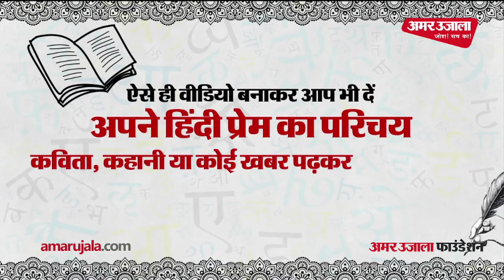HindiHainHum: Ambala की Bindu Goyal ने Draupadi पर पढ़ी हिंदी कविता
मातृभाषा के प्रति कृतज्ञता प्रकट करने के हिंदी हैं हम अभियान से आप भी जुड़ें...कहानी, कविता या खबर पढ़ते हुए हमें 30 सेकंड का वीडियो 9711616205 पर भेजें...अधिक जानकारी के लिए लॉग ऑन करें